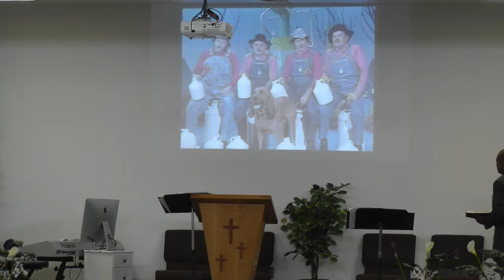20170910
Sunday morning sermon at Glad Tidings Assembly of God in Springfield, Missouri on September 10, 2017.  The message entitled "Why Me?" with main scripture reference in Job 3:1-12,23 was delivered by our pastor James McIntosh.